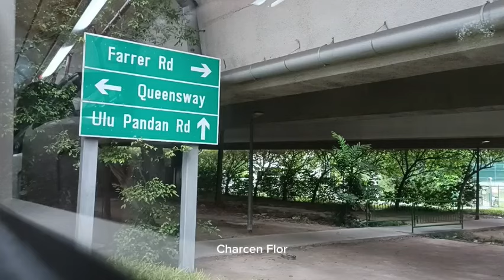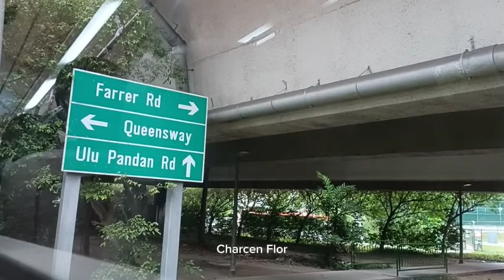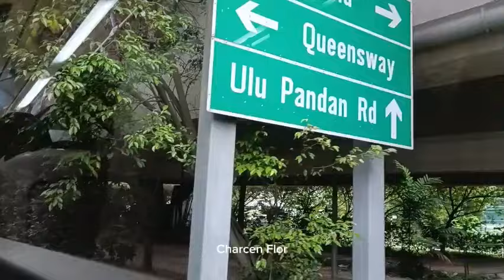GOING TO SPEND CHRISTMAS AT MY FORMER EMPLOYER HOUSE